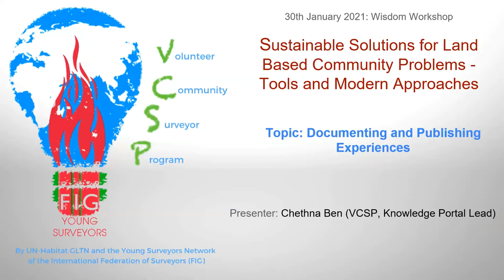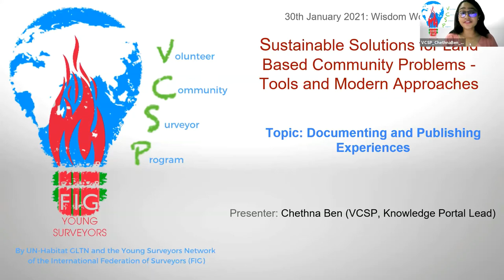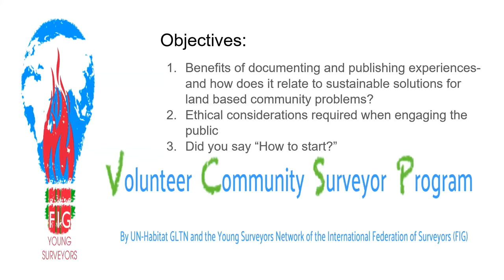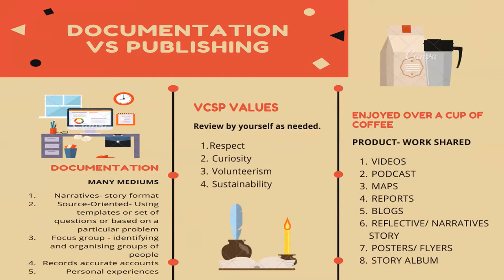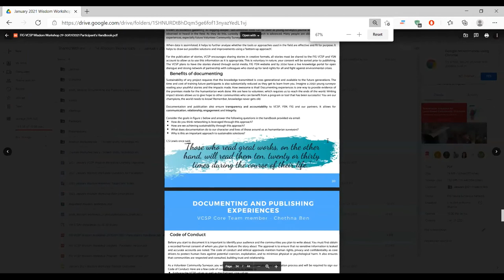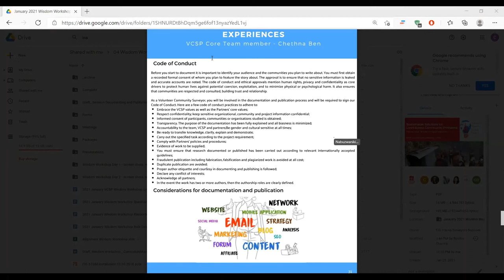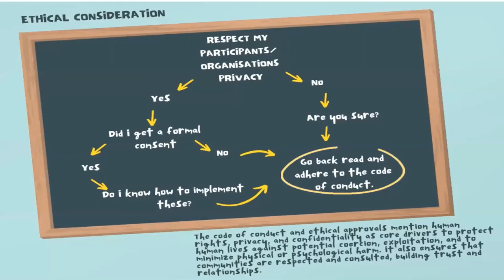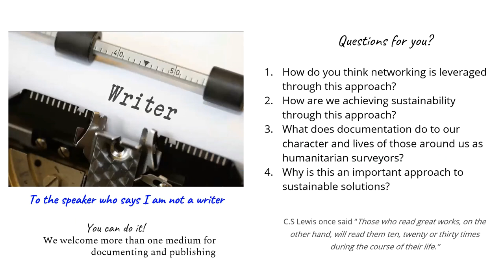FIG YSN VCSP Wisdom Workshop Jan 2021 - Day 2, Chethna Ben (VCSP Knowledge Portal Lead)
Chethna Ben (VCSP Knowledge Portal Lead) speaks about 'Documenting and publishing experiences' at the FIG Volunteer Community Surveyor Program's inaugural Wisdom Workshop, held on 29-30 January 2021.

Chethna Ben hails from the paradise islands of Fiji. She holds a Masters by
thesis in Land Management and Development (2016) from the University of
the South Pacific (USP), where she has also received 2 gold medals in land
management and real estate. She has published several conference papers and a peer-reviewed A-rank journal article. She is currently Assistant Lecturer at Land Management and Development Department at USP.